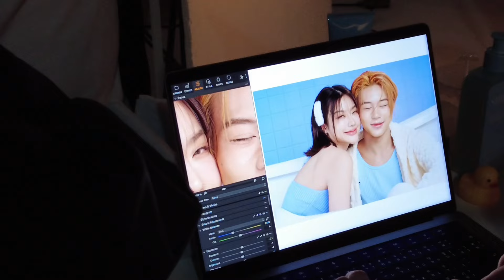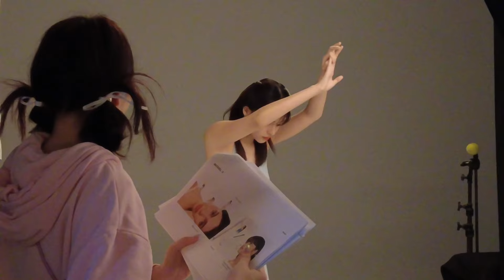behind 'Sibling' photoshoot // งานextrovertรวมตัว!! ไม่หยุดพูดด้วยซ้ำ🐒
งานวันนั้นสนุกมากกกกก จำได้ว่าเหนื่อยแต่คุ้มมาก ดีใจที่ได้เป็นส่วนหนึ่ง ได้รู้จักทุกคน ได้ร่วมงานกับทุกคนนะคะะ ฝากแก๊งลูกลิงนี้ไว้ในอ้อมใจทุกคนด้วยเด้อ ใครดูแล้วไม่ขำแต่ฉันขำเอง จบ!!

(  / jingjn_  )

(  / jingjn_  )